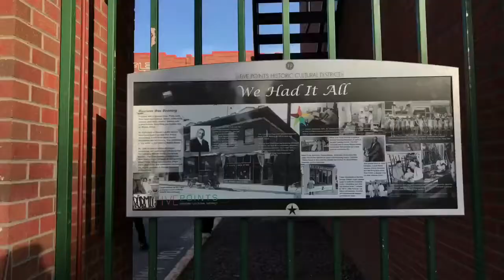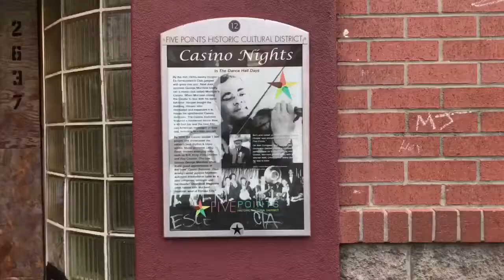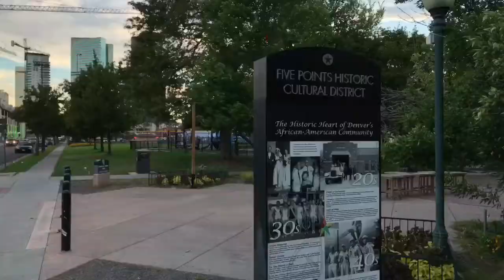Acuna Black - Crates of Vintage Dreams (filmed by Bergerbot)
The ILL SE7EN aka "Acuna Black" Crates of Vintage Dreams Project connects visual arts, poetry and hip-hop to the roots of who we are as people. His project breaks down the stereotypes and stigmas that stagnate our communities, showing the brilliance of who we were – pushing forward the ideas of who we will be. Within this project, SE7EN We use affirmations and it was music that empowers his listeners to elevate into their higher self, utilizing the vintage sounds of Fat Traks classic production.

The video captures the greatness of Five Point in Denver Colorado, highlighting the great artist who toured through the city of Denver and made the Five Points the legendary block it is.

We hope this video reminds the viewer of the roots and history of Five Points and the great performers like Billie holiday and John Coltrane, which made the neighborhood a legendary "Harlem of the West."
You can find the history of this community on the walls and in the bricks of the buildings. We wanted to capture the roots of this iconic neighborhood before it was completely changed by developers and gentrification, erasing the history of black greatness in Denver.